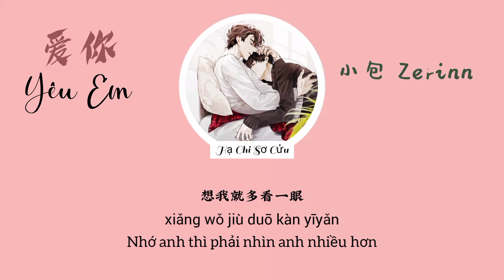[Vietsub] Yêu Em《Tiểu Bao Zerinn》(Bản Nam) 爱你-小包Zerinn(男生版)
爱你-小包Zerinn(Yêu Em-Tiểu Bao Zerinn)
Lyricst: 陈思宇/谈晓珍/潘瑛 (Trần Tư Vũ/ Đàm Hiểu Trân/ Phan Anh)
Composer: (Lee Yong Min/Hwang Se Joon)
Follow singer: 小包Zerinn

Chân thành cảm ơn tác giả của những hình ảnh mình đã sử dụng❤️

Ho baby
情话多说一点
想我就多看一眼
表现多一点点
让我能真的看见
如果你突然打了个喷嚏
那一定就是我在想你
如果半夜被手机吵醒
啊那是因为我关心
常常想你说的话
是不是别有用心
明明很想相信
却又忍不住怀疑
在你的心里
我是否就是唯一
爱就是有我常烦着你
Ho baby
情话多说一点
想我就多看一眼
表现多一点点
让我能真的看见
Oh bye
少说一点
想陪你不只一天
多一点让我心甘情愿
Love you
喜欢在你的臂弯里胡闹
你的世界是一座城堡
在大头贴画满心号
贴在手机上对你微笑
常常想我说的话
你是否听得进去
明明很想生气
却又止不住笑意
Oh在我的心里
你真的就是唯一
爱就是有我常赖着你
Ho~
Ho baby
情话多说一点
想我就多看一眼
表现多一点点
让我能真的看见
Oh bye
少说一点
想陪你不只一天
Love you
就这样一天多 一点
慢慢地累积感觉
两人的世界
就能够贴近一点
Ho baby
情话多说一点
想我就多看一眼
表现多一点点
让我能真的看见
Oh bye
少说一点
想陪你不只一天
多一点才会慢慢发现
Love you

Pinyin:
Ho baby
qínghuà duō shuō yīdiǎn
xiǎng wǒ jiù duō kàn yīyǎn
biǎoxiàn duō yīdiǎndiǎn
ràng wǒ néng zhēn de kànjiàn
rúguǒ nǐ túrán dǎle gè pēntì
nà yīdìng jiùshì wǒ zài xiǎng nǐ
rúguǒ bànyè bèi shǒujī chǎo xǐng
a nà shì yīnwèi wǒ guānxīn
chángcháng xiǎng nǐ shuō dehuà
shì bùshì biéyǒuyòngxīn
míngmíng hěn xiǎng xiāngxìn
què yòu rěn bù zhù huáiyí
zài nǐ de xīnlǐ
wǒ shìfǒu jiùshì wéiyī
ài jiùshì yǒu wǒ cháng fánzhe nǐ
ho baby
biǎoxiàn duō yīdiǎndiǎn
oh bye
shǎo shuō yīdiǎn
xiǎng péi nǐ bùzhǐ yītiān
duō yīdiǎn ràng wǒ xīngānqíngyuàn
love you
xǐhuān zài nǐ de bì wān lǐ húnào
nǐ de shìjiè shì yīzuò chéngbǎo
zài dàtóu tiēhuà mǎnxīn hào
tiē zài shǒujī shàng duì nǐ wéixiào
chángcháng xiǎng wǒ shuō dehuà
nǐ shìfǒu tīng dé jìnqù
míngmíng hěn xiǎng shēngqì
què yòu zhǐ bù zhù xiào yì
oh zài wǒ de xīnlǐ
nǐ zhēn de jiùshì wéiyī
ài jiùshì yǒu wǒ cháng làizhe nǐ
ho~
ho baby
biǎoxiàn duō yīdiǎndiǎn
oh bye
shǎo shuō yīdiǎn
love you
jiù zhèyàng yītiān duō yīdiǎn
màn man de lěijī gǎnjué
liǎng rén de shìjiè
jiù nénggòu tiējìn yīdiǎn
ho baby
biǎoxiàn duō yīdiǎndiǎn
oh bye
shǎo shuō yī diǎn
duō yī diǎn cái huì màn man fāxiàn
Love you